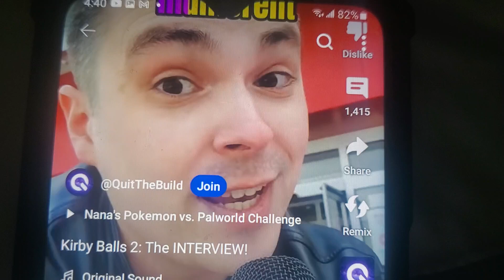KIRBY BALLS 2